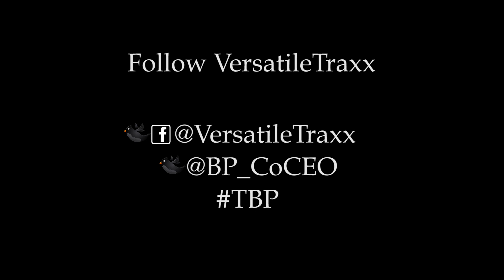VLOG 2 Producer Versatile Traxx Makes A Banger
Exclusive VLOG #2: Versatile Traxx in the Studio Live Making another Trap Beat from Scratch.
Video Shot By: D.Minace
Follow on Twitter @VersatileTraxx
Facebook.com/VersatileTraxx